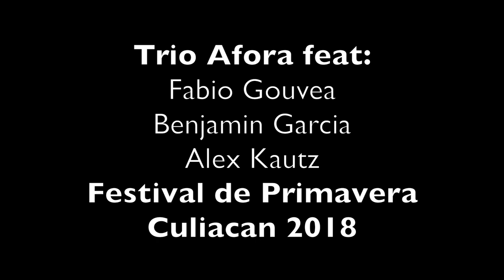Alex Kautz with Trio Afora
Alex Kautz playing with Trio Afora at Festival de Primavera in Culiacan 2018

Fabio Gouvea - Guitar
Benjamin Garcia - Bass
Alex kautz - Drums